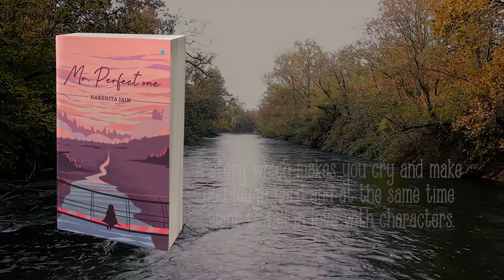BlueRose Publishers presents Mr. Perfect One By Harshita Jain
ABOUT THE BOOK : In the era of finding soulmates, we find somebody who completes us. This is the concept of partner and lover. But by reading this story, it is quite clear that a life partner or lover is not somebody who completes us but he or she is someone who compliments us. The ups and downs are not hidden, The darkest secret is always discussed not like the rotten rose on the shelf. Hishali Malhotra, who is full of life. She Loves her life more than anything. For her love is the antidote to every disease. After so many ups and down she finds her MR. perfect one. The one who compliments her. Find out who is her Mr. perfect one.

ABOUT THE AUTHOR : Harshita the author of this book, is not a writer but told people the Difference between love is not, It is no word from her but Somebody from open mic gave her this title, she loves poetry, she loves old Hollywood style movies, She admires old-school romance; she admires Immanuel Kant, Jane Austen, and Rabindranath Tagore. So journey start after 12th class boards, she and her best friend watch a lot of Pakistan drama and love To talk in Urdu, so there is the guy she really but she wants to impress. So, her friend gave her a line of the poem she told her to complete it send him, but when she complete again her friend send other this was a game going on between both of them none of the poems she sent to him, but she is playing this game for like three weeks straight. But in this process, she knows she likes these things. Afterword she likes to write poem and boom after one year she started her first novel and three months she completed. And decided to publish it when she got old live in wood all alone. Book is all about teenage drama but this is the only drama we all belong to; we all are like shaurya, Arjun, and Hishali. We all
belong to them.